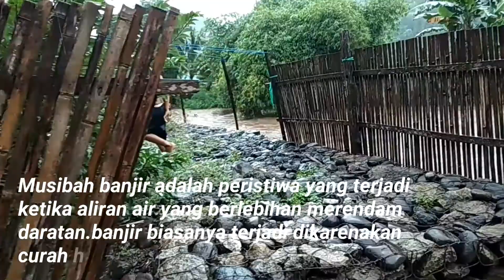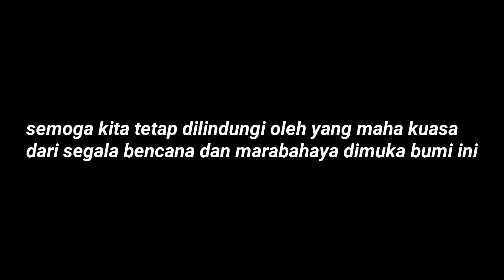Banjir Bandang Datang Lagi,Anak ini Malah Termenung Di Tengah Banjir Melanda.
Semoga sahabatku Semuanya tetap sehat selalu 🙏🙏

Di video kali saya merakam datangnya banjir bandang di sungai dekat rumah,jadi saya tidak Mancing karena cuaca kurang bersahabat.

Ketika saya turun mengambil video ada anak-anak yang mandi dipinggir sungai Sempat saya suruh pulang Tapi anak-anak ini malah ngeyel dan termenung berdiri ditengah banjir berlangsung,,,,jadi saya usir suruh pulang Saja... memang anak Bar-bar tidak Takut dengan apa yang terjadi menimpanya...

lihat videonya dan terimakasih untuk semuanya yang sudah mendukung channel ini, Tampa kalian channel saya tidak ada apa-apa..🙏